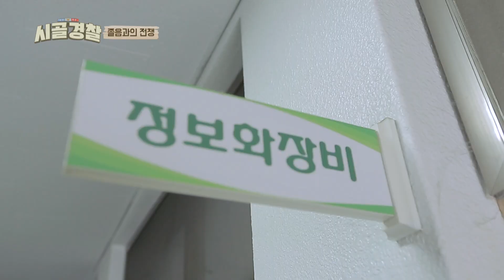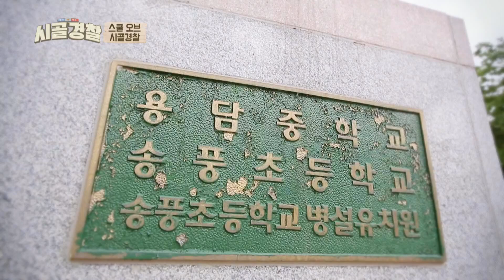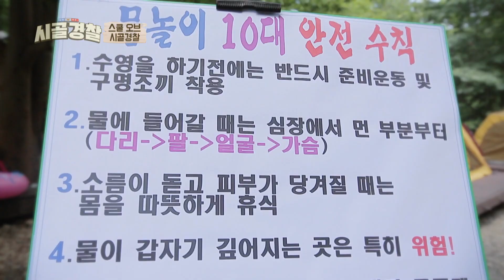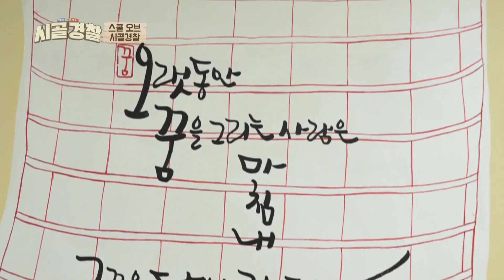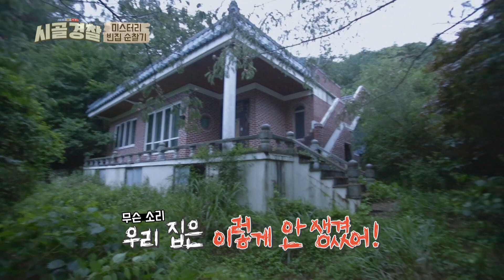👻미스터리 빈집 순찰기‍👻 사진에 찍힌 의문의 물체?! l 시골경찰정주행​ l MBCevery1 l EP.6-2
공포는 막내 담당!
저번 폐가 순찰에 이어서 빈집 순찰까지 맡게 된 막내 주승!
증거를 위해 찍은 사진에 의문에 물체가?!